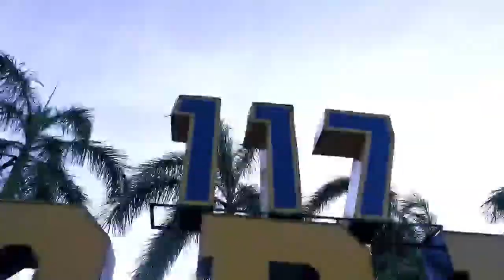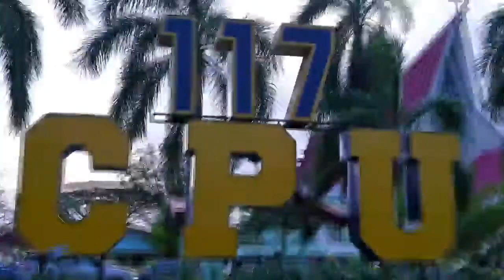ILOPRISAA 2023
LOPRISAA 2023
VOLLEYBALL ELEMENTARY BOYS AND GIRLS
CHAMPIONSHIP MATCH
CPU VS HUASIONG